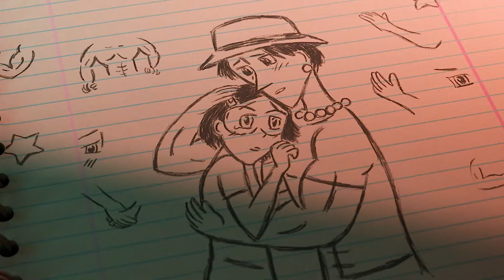每個人體內，都有一只怪異的兇獸